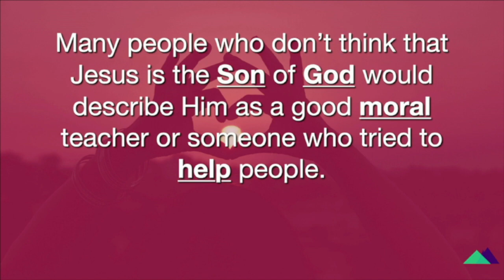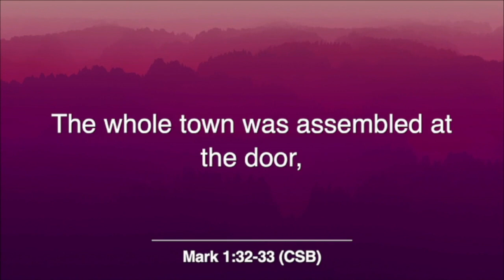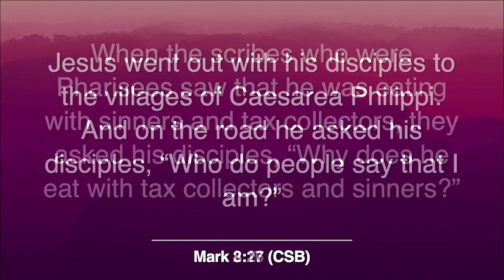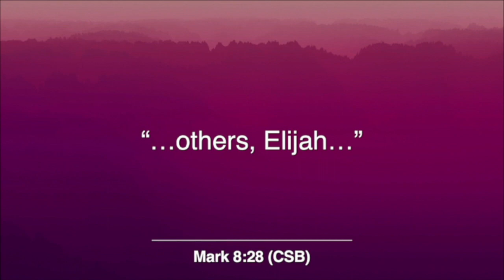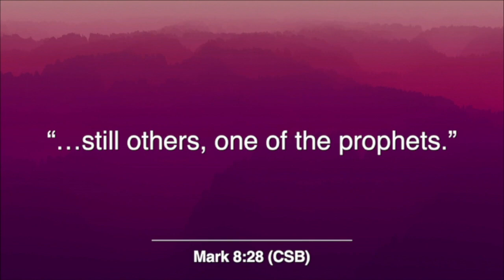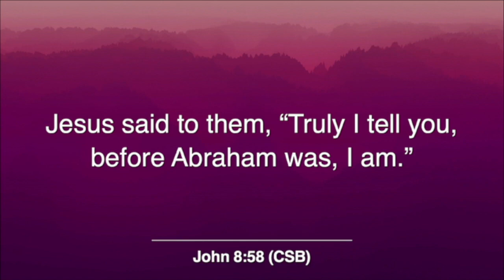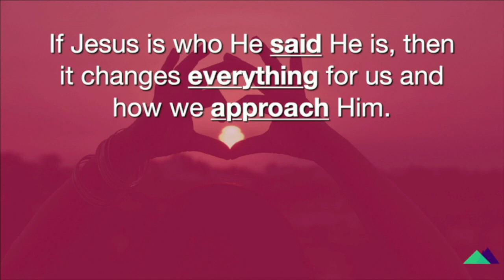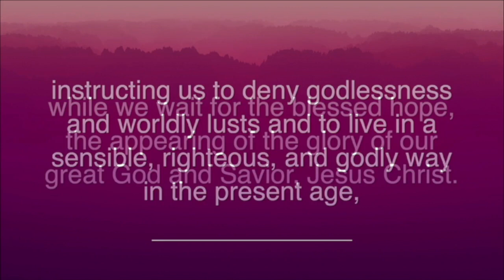I Love You (I Think) 1 - He's Okay, I Guess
People will oftentimes have a different opinion on who Jesus is. But, the real question is who does Jesus Himself say He is.